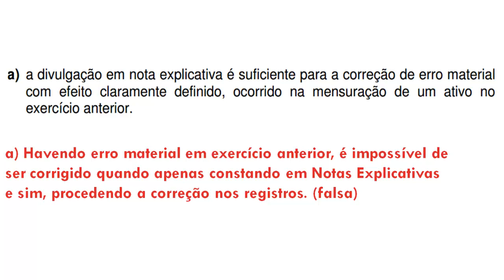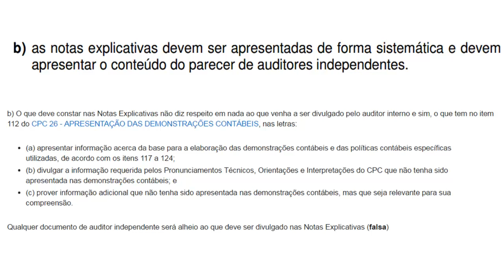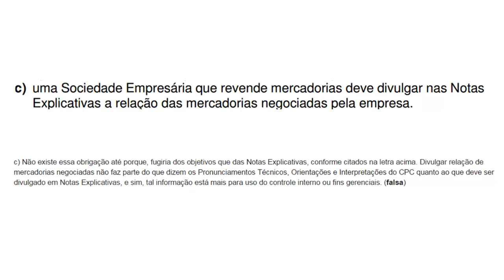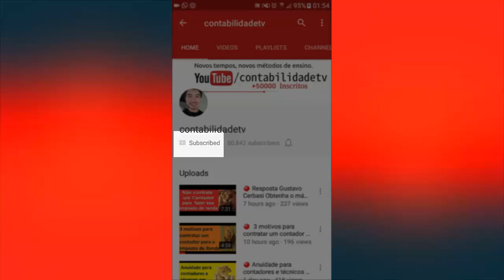🔴 Notas Explicativas - Questão 6 - Exame de Suficiência CFC 2017.1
6. Em relação ao conteúdo obrigatório das Notas Explicativas, conforme
estabelecido nas Normas Brasileiras de Contabilidade, é CORRETO afirmar que:
a) a divulgação em nota explicativa é suficiente para a correção de erro material
com efeito claramente definido, ocorrido na mensuração de um ativo no
exercício anterior.
b) as notas explicativas devem ser apresentadas de forma sistemática e devem
apresentar o conteúdo do parecer de auditores independentes.
c) uma Sociedade Empresária que revende mercadorias deve divulgar nas Notas
Explicativas a relação das mercadorias negociadas pela empresa.
d) uma Sociedade Empresária que revende mercadorias deve divulgar nas Notas
Explicativas as políticas contábeis adotadas na mensuração dos estoques.